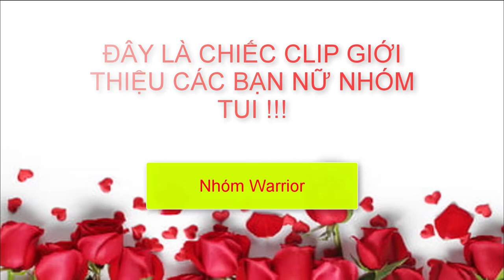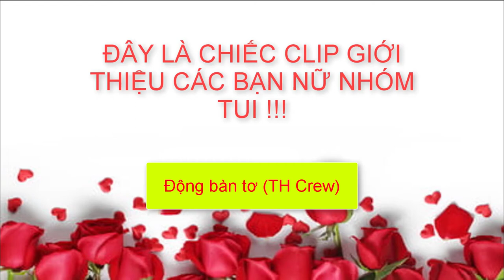TỔNG HỢP | CÁC CLIP CHÚC MỪNG NGÀY 20/10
Đây là video tổng hợp do Đăng Nguyễn Vlog tổng hợp lại từ 3 clip chúc mừng ngày 20/10 vừa rồi.